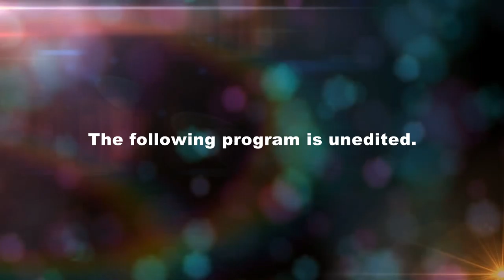Brookfield MA Board of Selectmen April 5, 2016